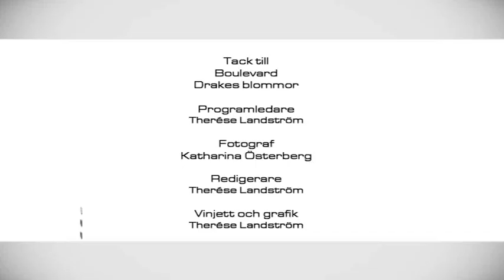Hemma bäst - Inredning i Forshaga